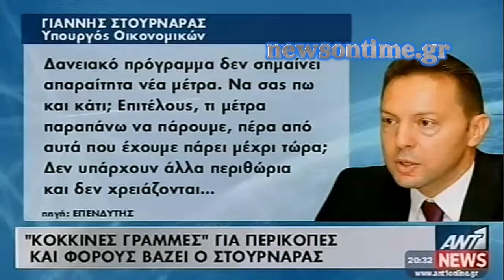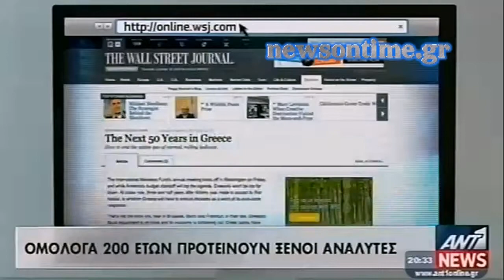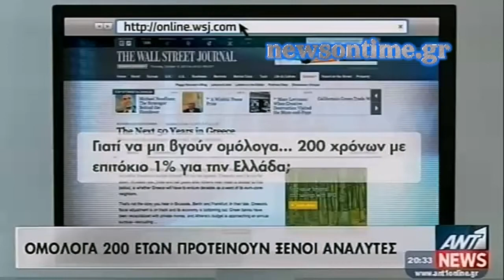News On Time - ΔΕΝ ΥΠΑΡΧΕΙ ΠΕΡΙΘΩΡΙΟ ΓΙΑ ΜΕΤΡΑ ΔΙΑΜΗΝΥΕΙ Η ΚΥΒΕΡΝΗΣΗ